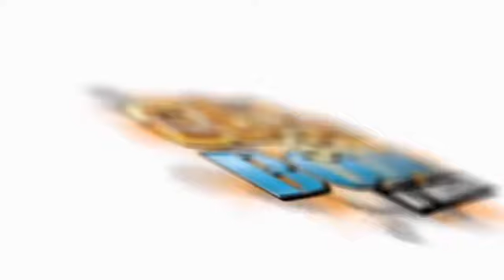PRESENTS SPENDING SPREE Lets Play Clash Of Clans Clash Of Clans Your Army Part 30